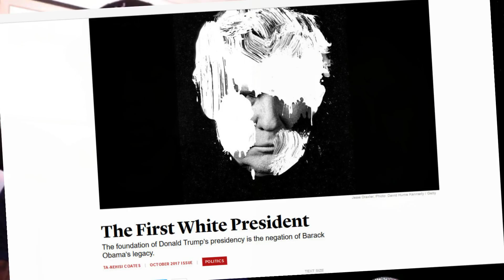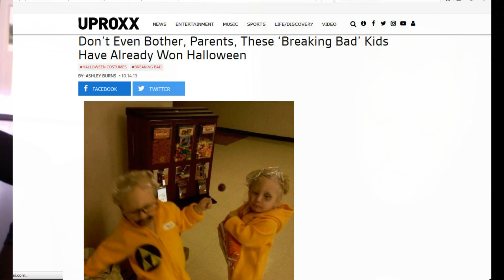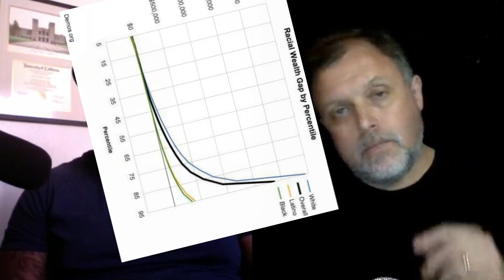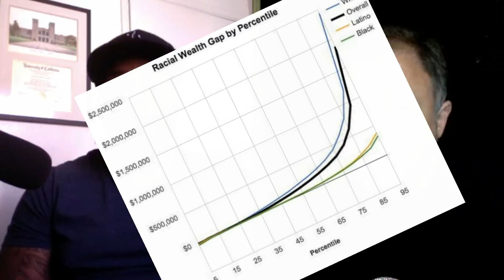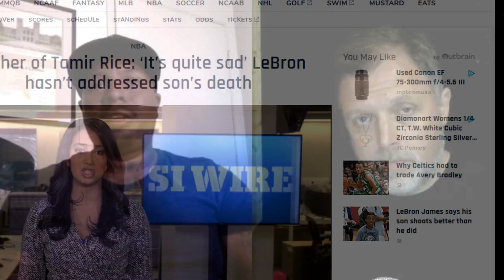Tim Wise on NFL Protest, NCAA FBI Probe & Race in America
Attorney Antonio Moore and Tim Wise discuss the ways race shows up in the recent sports storms we have seen in the NCAA and NFL. The two detail how black oppression, and white privilege are both rearing their head in American sports.

Antonio Moore’s article “Kaepernick May Never Play Football Again for Saying Black Lives Matter
In America today so much of sport is more about the bread and circus than the art of competition. The ringleader of the circus can’t stand up to the crowd and scream there is no bread, and once he does the circus can no longer have him lead the show. Whether they say it or not, this is where the NFL stands with Kaepernick. From sponsorships to community activities, the overarching theme of modern sports is to portray the best vision of America, not the truth of its urban ghettos.
As I have stated before, sports today plays the role of a decadent veil, particularly in relation to covering the economic problems of the black community. A community in dire need of social equity has been sold on hooking its dreams on hoops and gridiron, leaving little room for anything else. Football’s war on the minds of black men is real, and Kaepernick’s protest and the league’s reaction points it out in a real way. It becomes increasingly obvious when, in a quarterback-hungry league, owners begin to look for any way out, including pointing to a vegan diet as a way to slip by the ire of its most conscious fans.
So when Kaepernick knelt during an NFL game, I knew his days were numbered. How can a league built on feel-good stories of overcoming the odds have a franchise quarterback pointing out the reality that hardly anyone overcomes the odds?
When Kaepernick stated, “I am not going to stand up to show pride in a flag for a country that oppresses black people and people of color… To me, this is bigger than football and it would be selfish on my part to look the other way. There are bodies in the street and people getting paid leave and getting away with murder."
He also was standing up to a system built on ignoring the reality of race in our great nation. A system built on chokeholds of the Eric Garners of the world, rough rides in the paddy wagon experienced by all the Freddie Grays, and the untold stories of the Walter Scotts shot in the back while only trying not to go back to prison. Kap, when you stand up for these issues little white kids in suburban America can no longer hang your jersey next to their copy of the shield carried by Cap from the Avengers. You lose your status as a superhero when you become vocal, and you instead make yourself into a real problem for the money making engine called the NFL.